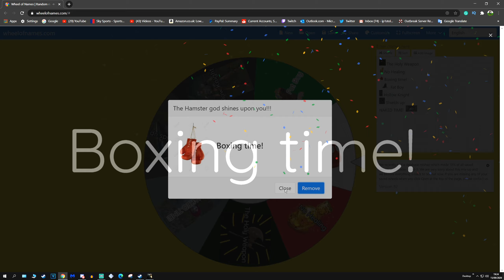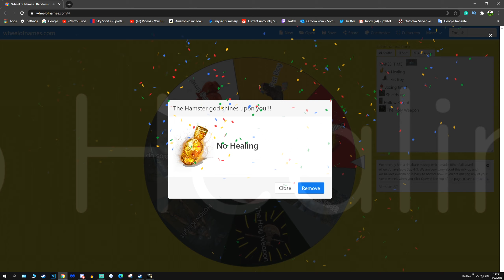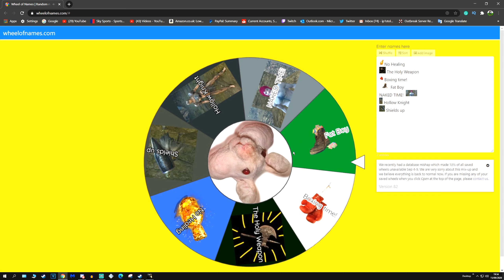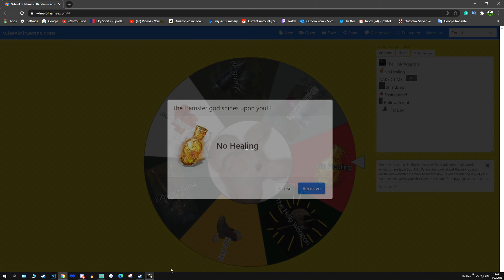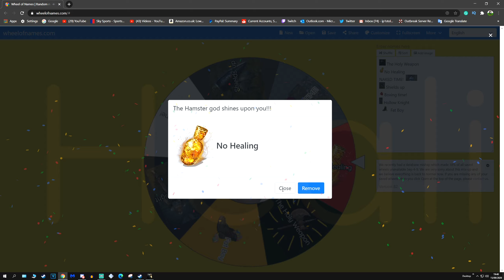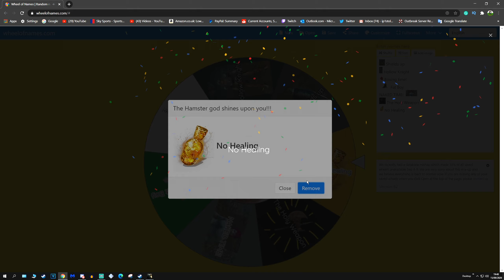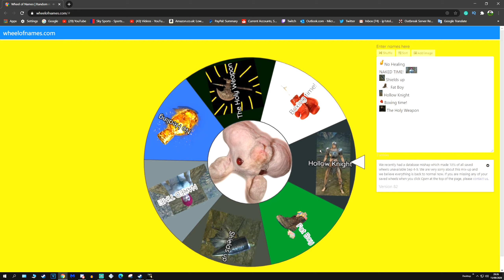Dark Souls Remastered Co-op The Hamster Wheel Challenge Series! Quelaag Anguish Ep. 3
More of the depths then Gaping Dragon & Quelaag Fights.

Welcome our Co-op Dark Souls Remastered challenge theme Playthrough. This is the Hamster Wheel Challenge series!!! We will be using what we see Or Spinning the Wheel (May Change in the future). The holy weapon (strong weapon) Goes to the host. Here are the rules so far.

RULES
Use what you see, Armor and Shields go to the Host, Weapons go to the phantoms (taking turns).
Or will have to spin on the hamster/chaotic wheel (Will get Random selection This way)
If you die you have to spin on the hamster wheel.
The holy weapon will start with the host and always will one of the three weapons.

Dark Souls Remastered is an updated version of Dark Souls releasing on May 25th, 2018 for PC, PS4, and Xbox One. It was released for the Nintendo Switch on October 19th, 2018. The updated version of the game features graphical enhancements as well as an expanded online mode.